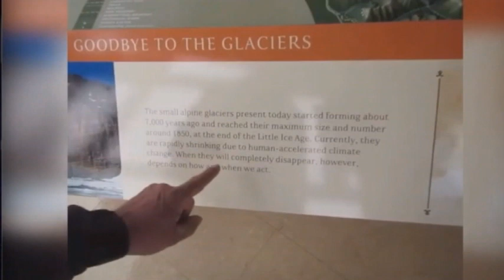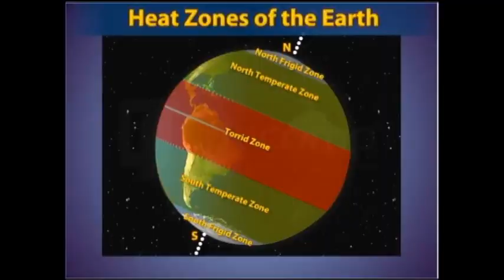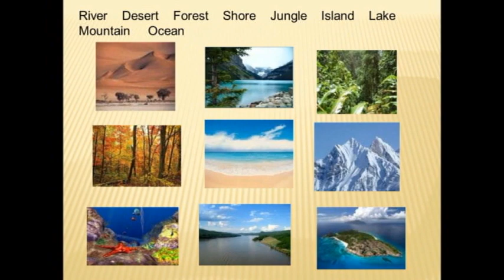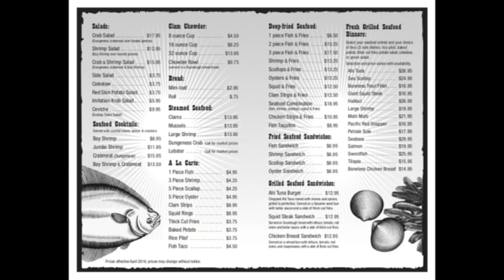What If Global Cooling Happened, The Oceans Got Smaller - HypoReal & Facts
What if the Planet instead of getting warmer and the ice caps melting, the ice caps were instead getting bigger, and the planet was getting colder, and the oceans were getting smaller. What would the affects be for this planet, what would all of us have to adjust to. Would Global Warming be better, or Global Cooling.